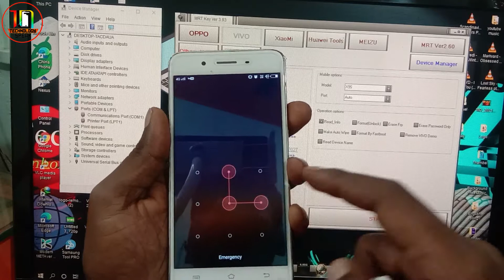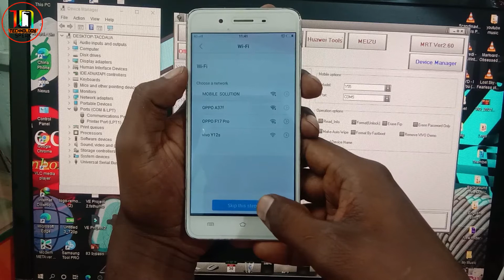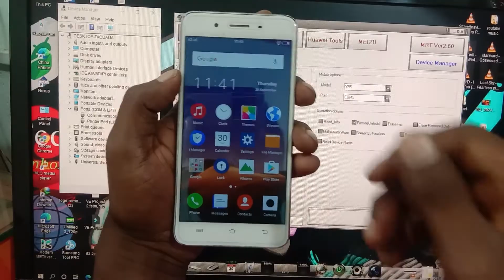Vivo Y55Y55L Unlock Remove Pettern By Mrt dongle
Music 🎵 used ________________